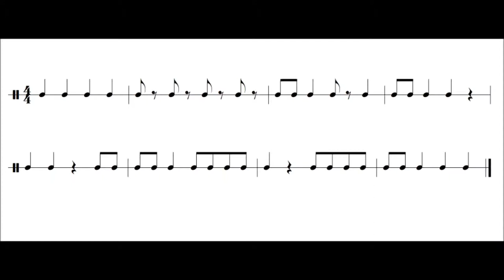Rhythm Reading 6